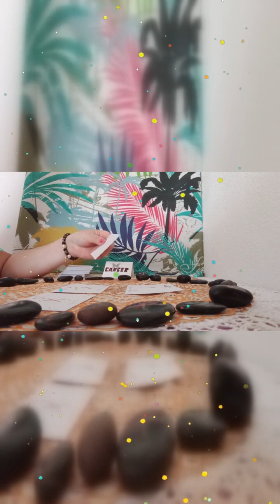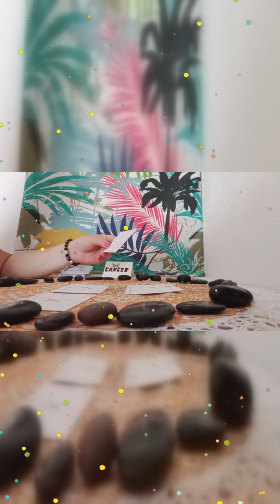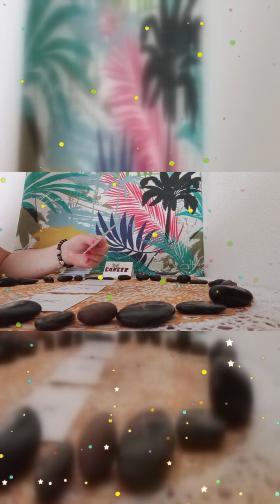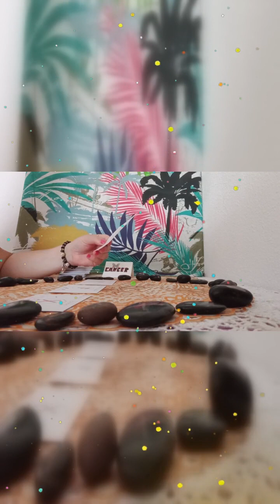DE LAS RUNAS MAGICAS#❇️